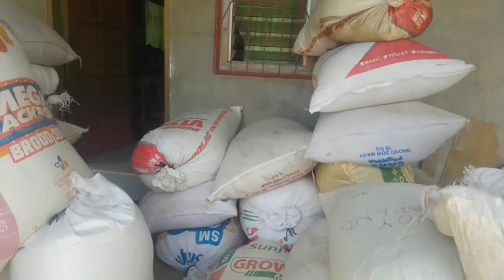Naharvest na yung aming mga palay, ibibilad nman naten for stocking.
rice stocking process